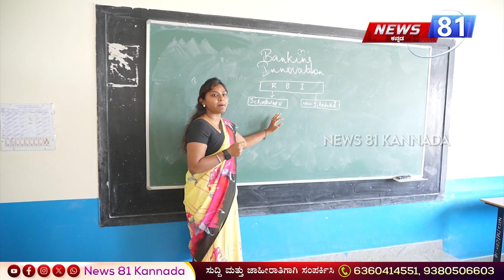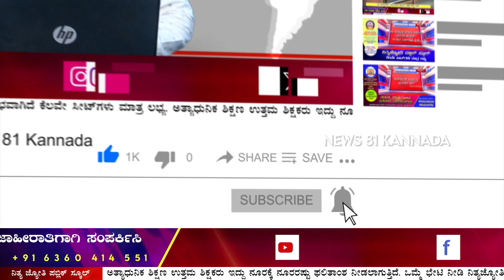ಮಾಜಿ ಶಾಸಕ ಸಾರಾ ಮಹೇಶ್ ಗೂ ನೊಟೀಸ್ ನೀಡಲು ಎಸ್ ಐಟಿ ಸಿದ್ಧತೆ | News 81 Kannada